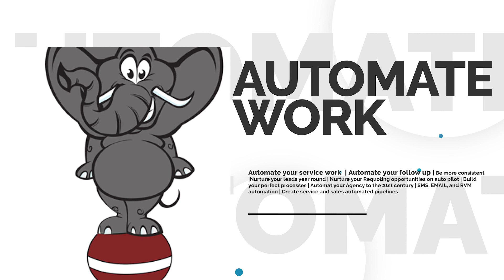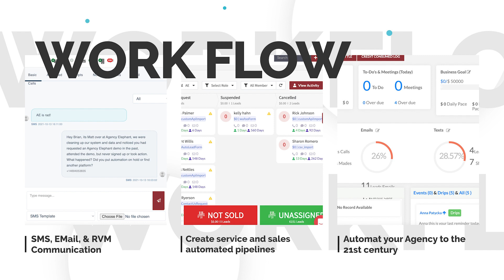Adam Jungk Testimonial